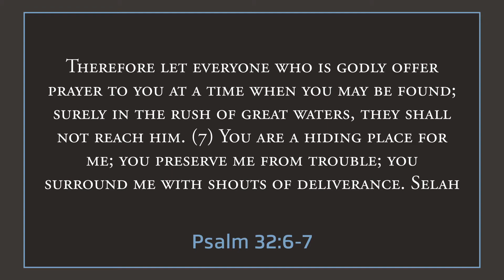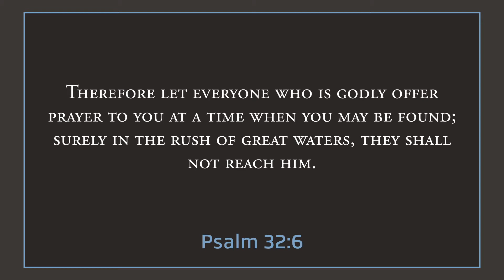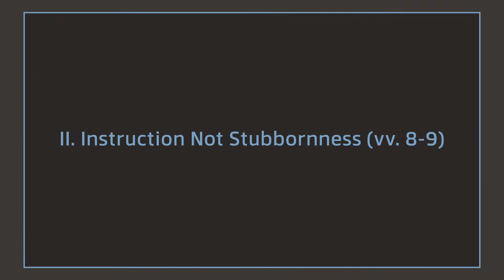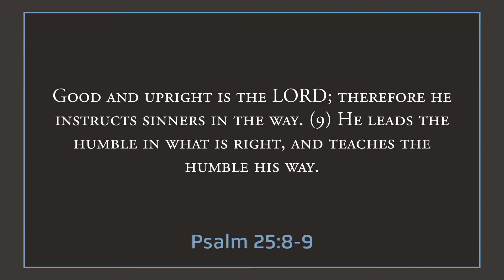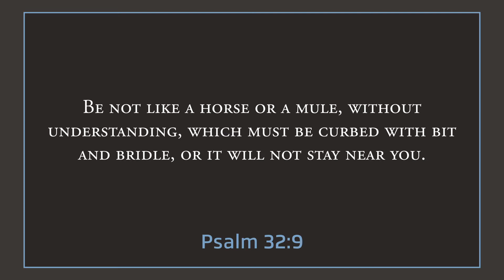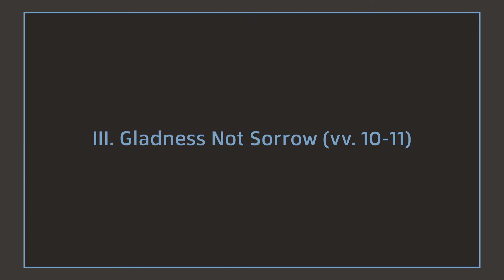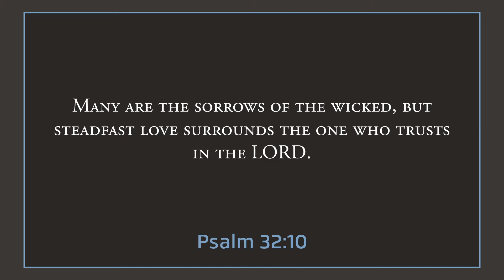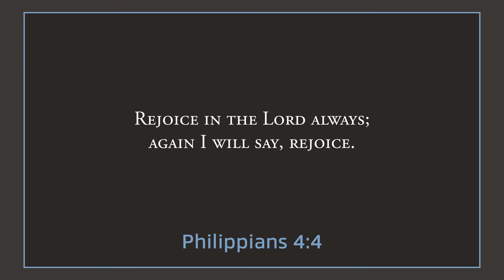Blessings of Forgiveness - Psalm 32:6-11 - Pastor Jim Schultz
Message given at Hillside Evangelical Free Church on Whidbey Island.